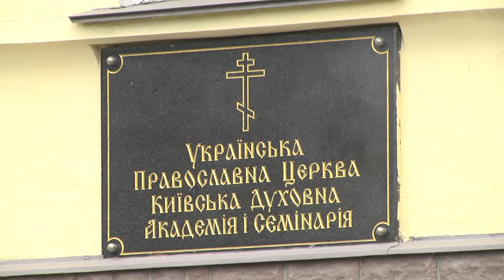Початок навчального року в КДА очима журналістів телеканалу "Глас"